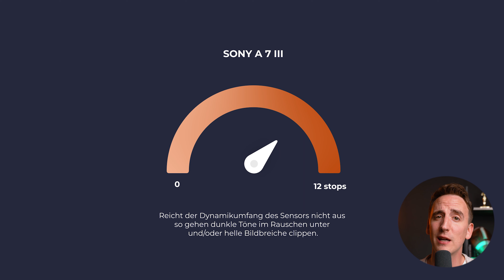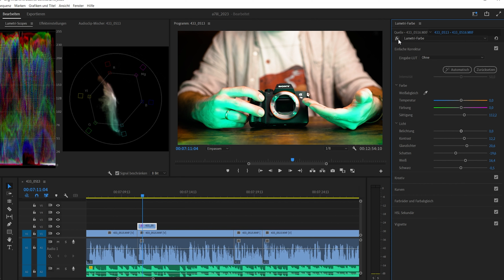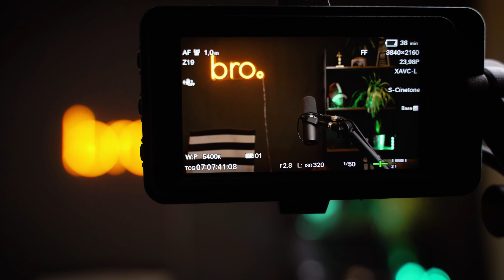Die Sony A7III ist tot in 2023? | Zu alt für Videos & Filmmaking?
Kamera: Sony A7 III

Ist der Spaß vorbei? Ist die Sony A7III jetzt offiziell zu alt und out-dated für die Arbeit im Bereich Video & Filmmaking?

In diesem Review nehmen wir die A7III im Hinblick auf das Jahr 2023 noch einmal unter die Lupe um genau diese Frage entgültig zu klären. Dabei schauen wir uns neben den Technischen Daten der Kamera auch Faktoren wie die Bildqualität, Dynamic Range, Autofokus und viele mehr an!
Natürlich werfen wir dabei auch einen Blick auf die größten Vorteile und Probleme der Sony A7III.
Zum Schluss versuchen wir dann noch ein Fazit zu ziehen, dass alle diese Faktoren sowie Alternativen und die Kosten dieser Kamera berücksichtigt. Funfact: wir waren selbst überrascht vom Ergebnis! Viel Spaß!

✔ Unser Equipment*:
Kamera: Sony A7 VI
Objektiv: Tamron 17-28
Objektiv: Tamron 28-75
Objektiv: Tamron 70-180
Objektiv: Sigma 50mm
Licht: Godox SL60W
Licht: Aputure Light Storm 600D
Licht: Aputure Light Dome II
Licht: Aputure MC
Drohne: DJI Mavic 3 Cine Combo
Mikrofon: Sennheiser G4 Laviermikrofonset
Mikrofon: RØDE Wireless GO II
Recorder: Zoom H6
SD Karten für Full HD
SD Karten für 4K-8k

Kapitel:
00:00 - Intro
00:40 - Technische Daten der A7III
01:48 - Bildqualität
02:25 - Dynamic Range
03:08 - Low Light Performance
03:48 - Autofokus
04:12 - Akku-Laufzeit
04:56 - 30 Minuten Limit
05:33 - Überhitzung
06:02 - Slowmotion in 4k
06:44 - Farbtiefe
07:58 - Autofokus Features
08:20 - Fazit
10:08 - Outtakes

Wenn Du mit uns arbeiten möchtest, findest Du hier unsere Agentur
Gerne produzieren wir gemeinsam mit dir Videos für deine Projekte!

Ein Kauf über diese Links unterstützt unseren Kanal durch eine kleine Provision seitens des Anbieters, während für euch keinerlei zusätzliche Kosten entstehen oder sogar ein Rabatt enthalten ist. Vielen Dank, dass ihr unseren Kanal und unsere Arbeit unterstützt! 💪